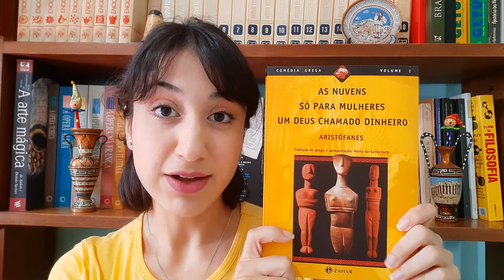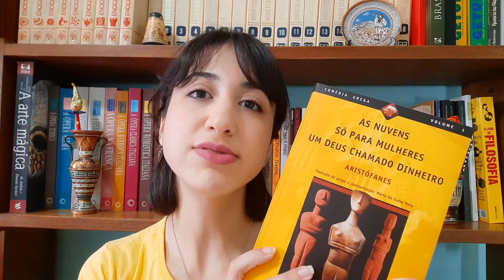Aula 20 - Expressividade Teatral: Experimentações do Corpo Atuante (ETEC) - Gabriela Antonakis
Aula 20 - Dramaturgia (5). Peça "Um Deus Chamado Dinheiro" (388 a.C) de Aristófanes, uma comédia grega antiga para os estudos de dramaturgia - tradução utilizada: Mario da Gama Kury